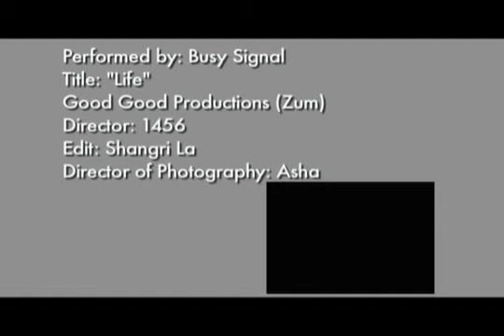Busy Signal - Life [Official Video] May 2011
BAD ARTISTES: MAVADO, BOUNTY KILLER, VYBZ KARTEL, BUSY SIGNAL, T'NEZ, AIDONIA, FLEXXX, LADEN, WAYNE MARSHALL, CHAN DIZZY, VERSATILE, NAVINO, DEABLO, IYARA, SIZZLA, CAPLETON, BOB MARLEY, KEIDA, BRIDGEZ, POPCAAN, JAH VINCI